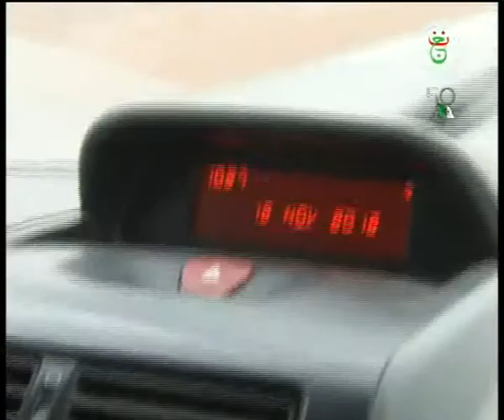Soltane Sabri, les routes 1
les routes